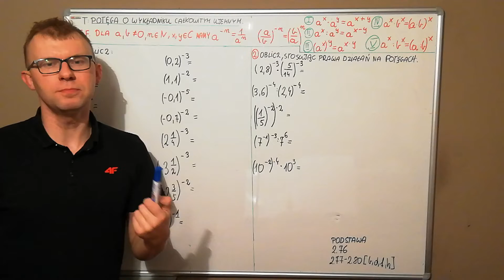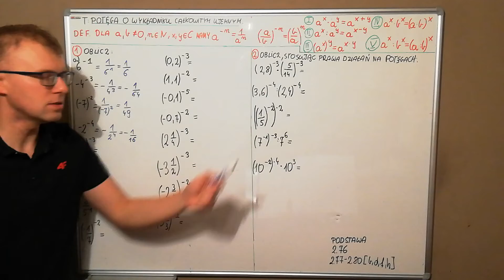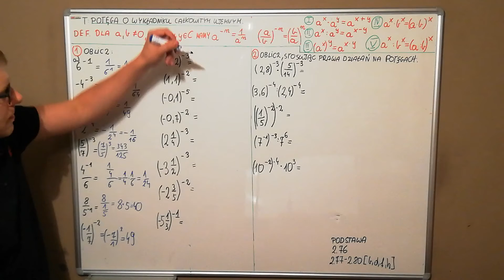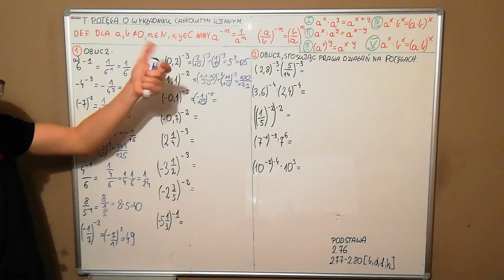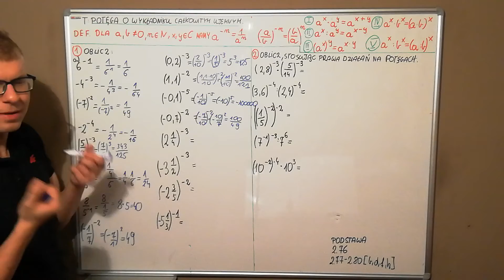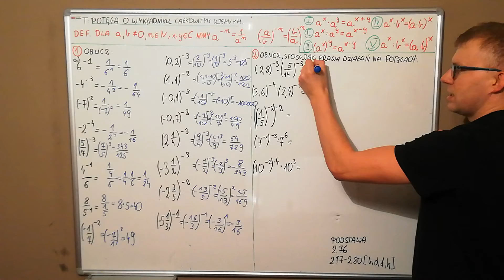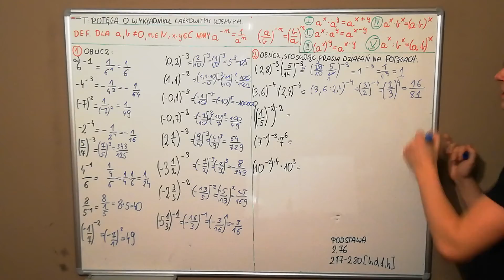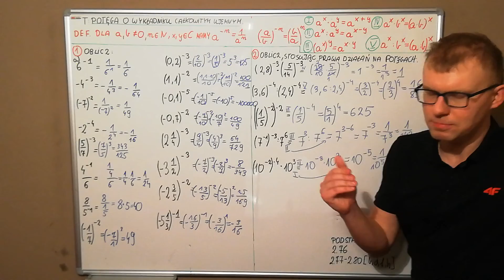Potęga o wykładniku ujemnym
Materiały edukacyjne dla klasy 1c(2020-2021)